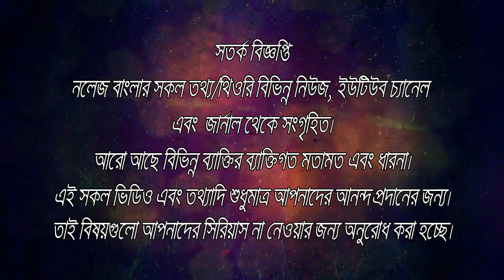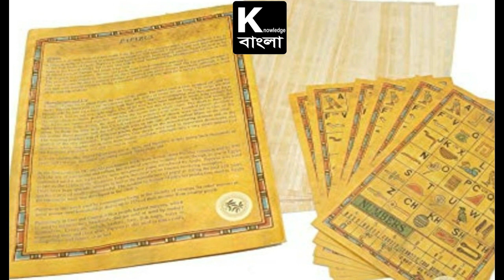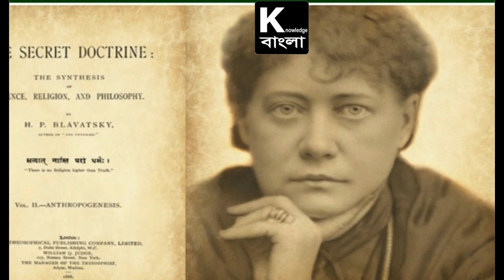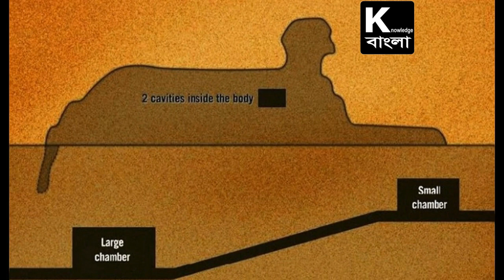Atlantis the Lost Empire | Lost city: Episode 01 | হারানো সাম্রাজ্য আটলান্টিস | হারানো শহর: পর্বঃ ০১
Atlantis the Lost Empire | Lost city: Episode 01 | হারানো সাম্রাজ্য আটলান্টিস | হারানো শহর: পর্বঃ 01

আজ থেকে আমরা একটি সিরিজ পরিচালনা করবো, যার নাম হলো হারানো শহর।
এই সিরিজের প্রতিটি পর্বে আমরা একটি করে রহস্যময়/ঐতিহাসিক হারিয়ে যাওয়া শহরের তথ্য তুলে ধরবো।
আজকের পর্বে আমরা আলোচনা করবো দার্শনিক প্লেটোর আটলান্টিসকে নিয়ে।
উম্মোচন করার চেস্টা করবো, এই ঐতিহাসিক শহরের রহস্য।

এবং সবার আগে আমাদের পর্বগুলো দেখতে বেল বাটনটি একটিভ করে রাখুন।